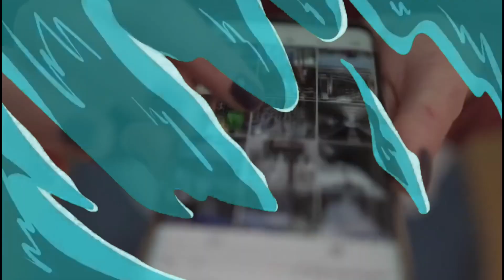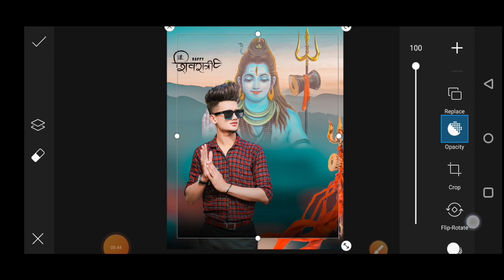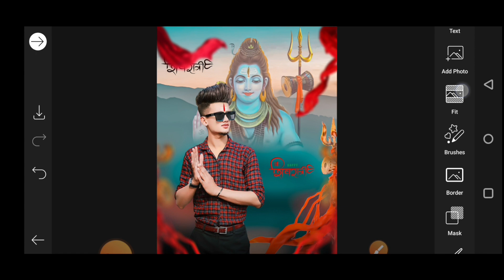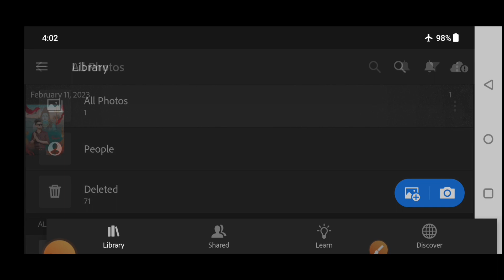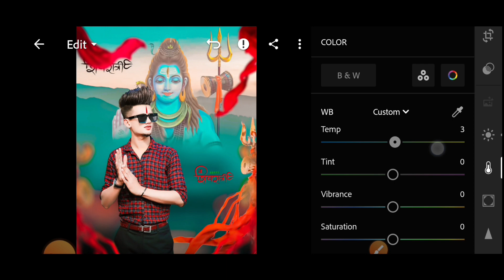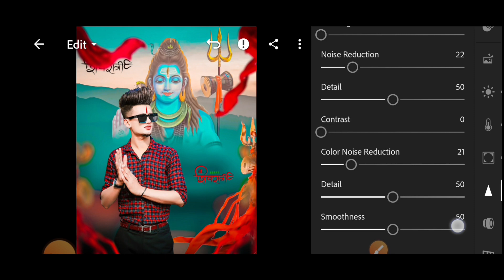Mahashivratri photo editing 2023 | Shivratri photo editing | Mahashivratri photo editing picsart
• Your Queries ✅

SM EDITZ
photo editing
Picsart shivratri photo editing 2023
Shivratri ka photo editing
Shivratri editing
bholenath photo editing
Bholenath photo editing 2023

              ♦️🔹 SM EDITZ🔹 ♦

    Hashtags... ↘️